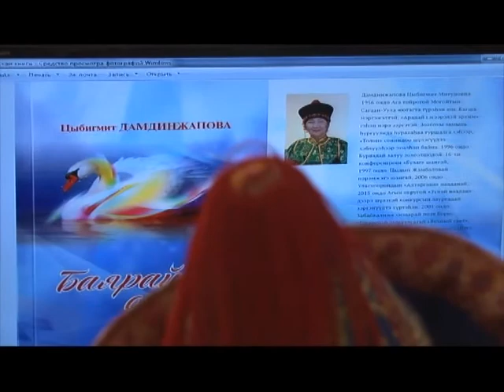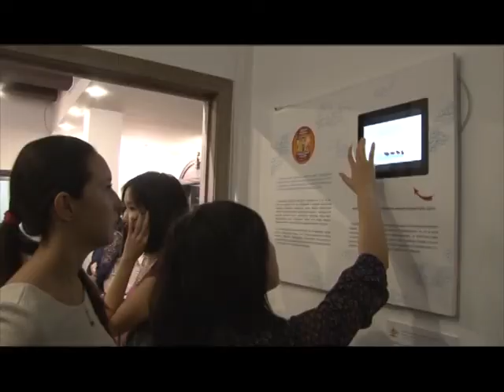Время культуры. Выпуск 18